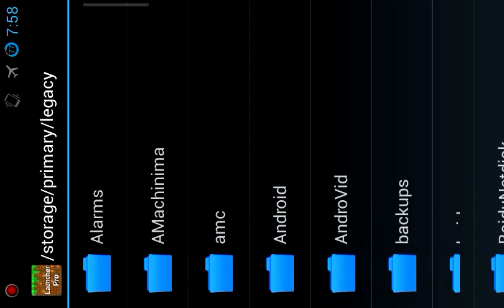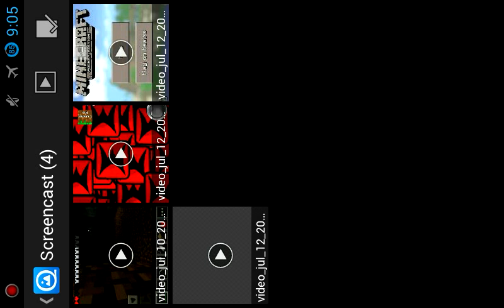Pack de Mods|Minecraft Pe 0.7.2|Fly in Survival...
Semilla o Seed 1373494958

Mi Twitter @DroiidClow